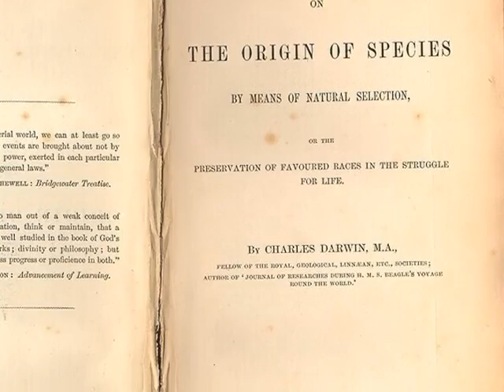132. O powstawaniu gatunków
Całkiem możliwe, że 150 lat uznałbym teorię ewolucji za całkiem prawdopodobną. Ale już 50 lat temu bym zdecydowanie odrzucił. Dlaczego? O tym w odcinku. Opowiadam też o tym, że zmiana zmianie nierówna i o tym co z tego wynika.